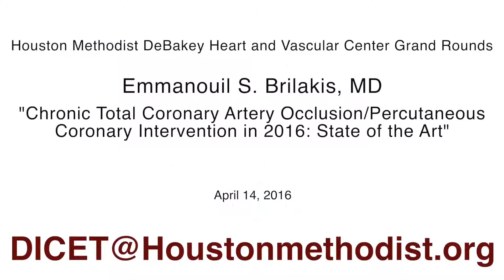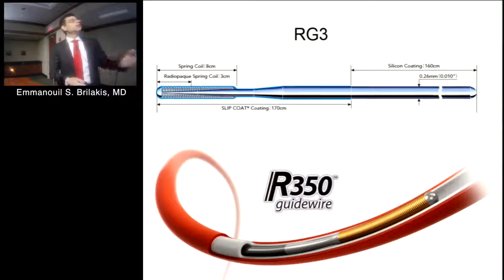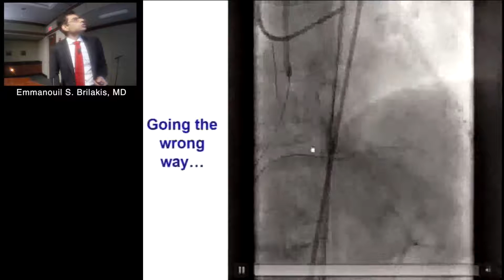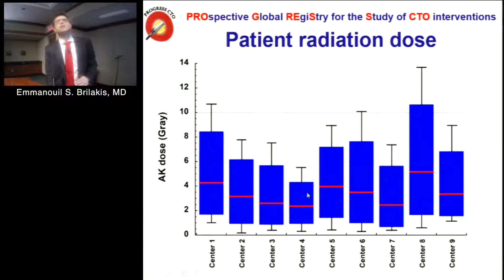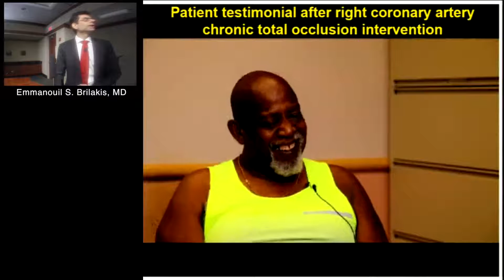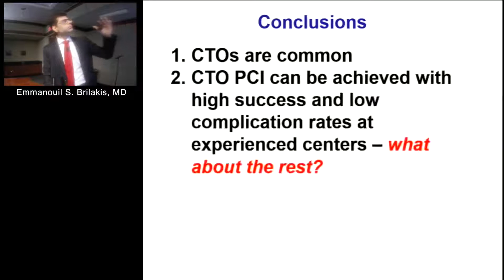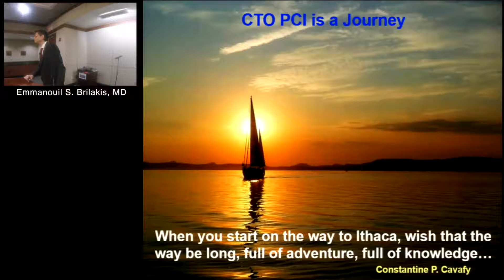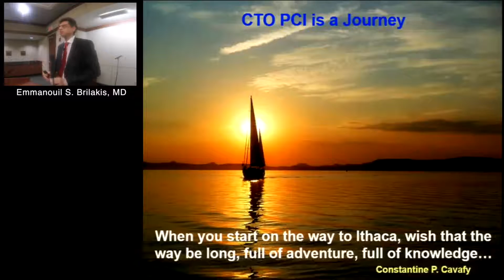"Chronic Total Coronary Artery Occlusion (Emmanouil S. Brilakis, MD) April 14, 2016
HMDHVC Grand Rounds

"Chronic Total Coronary Artery Occlusion/Percutaneous Coronary Intervention in 2016: State of the Art"

Emmanouil S. Brilakis, MD